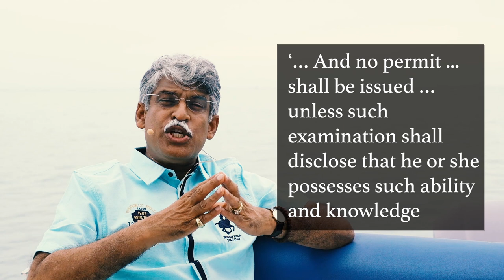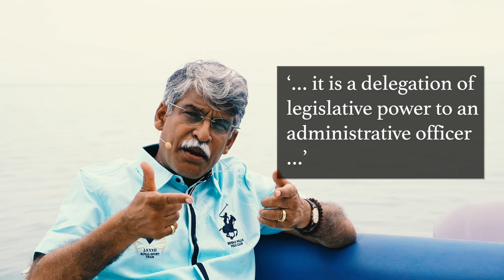Do you have a constitutional right to travel?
At any time you feel like it, you jump into the car and cross state lines to visit friends or family.  Have you ever thought about this right? How and from where do you get this right to travel?  Is it guaranteed in the Constitution?

This video entitled, ‘Do you have a Constitutional right to travel?’, answers these questions. And in it you will find the story of PC Smith in Lynchburg, US: a story which goes back to 1930.

The text version:
The text version of this video - entitled, ‘Do you have a Constitutional right to travel?’ - can be found at my blog, 'Paradox' at:

Gratitude:
This video would not have been possible without the relentless, unceasing and often sleepless efforts of the Japanese artist, En. Samad Hassan, the unceasing efforts of KN Geetha, GS Saran and JD Prabhkirat, and my friends as 101 Paradise, Langkawi, Kedah, especially Addi, Khairil, Joe (ex Navy); the crew of ’Sea hawk-I’, namely Dikwan and Hafiz; the sound crew, comprised in Dennis, Rajah, Balu, and Boy;  several other friends who wish to remain anonymous.  To them I say, ‘Thank you’.